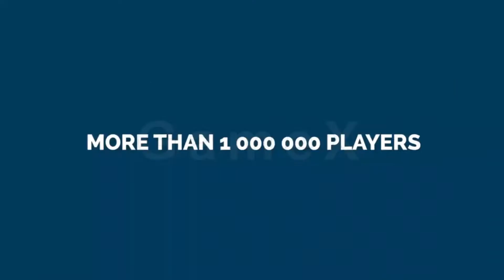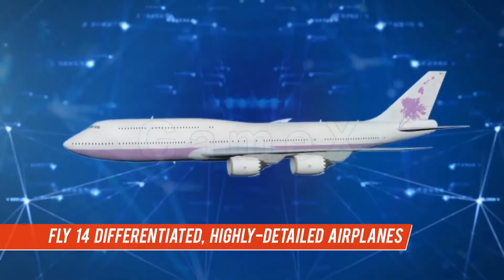Top 5 Flight Simulator Games For Android | Realistic Flight Simulator Games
Topic : --
top5 flight simulator games for android offline,top 5 free flight simulator games for android,flight simulator,offline,android,
top 5 flight simulator games mobile,top 5 flight simulator games for android 2022,top 5 flight simulator games for android,
flight simulator games for android,best android games 2021,best android flight simulator,best android games,best android games offline,
airplane games for android,airplane simulator,TOP 5 REALISTIC FLIGHT SIMULATOR GAMES,Top 5 Flight Simulator Games For Android

Title: Chariots of War
Artist: Aakash Gandhi
Genre: Cinematic
Mood: Dramatic

We Hope You Are Enjoy

👀 Note 👀